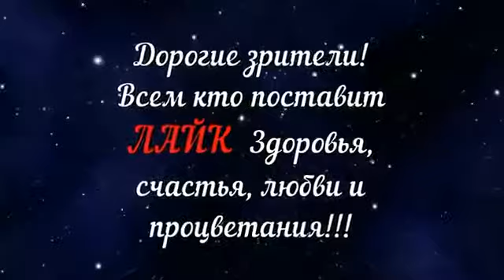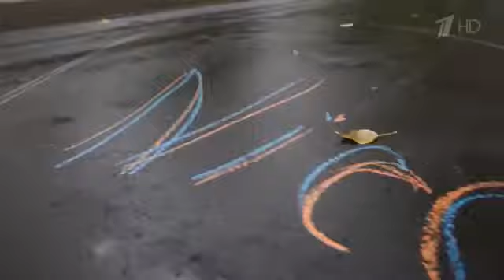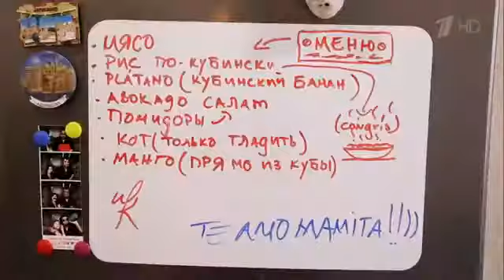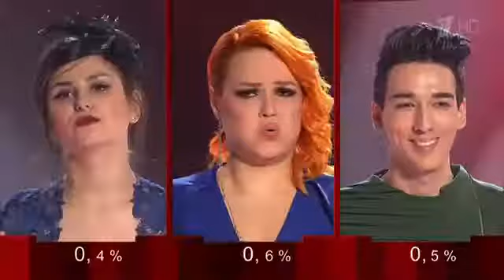Голос 5 сезон На самой высокой ноте 06 01 2017 (за кулисами)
Бесплатная доставка,скидки,огромный выбор товара и самые низкие цены только в самом популярном и дешёвом магазине,регистрируйтесь и выбирайте, что Вам нравиться